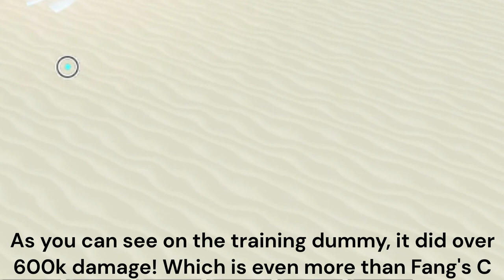Aurium Blade + Greatbow = 600k damage | Balanced Craftwars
For a Hvuh tiered weapon this is godly